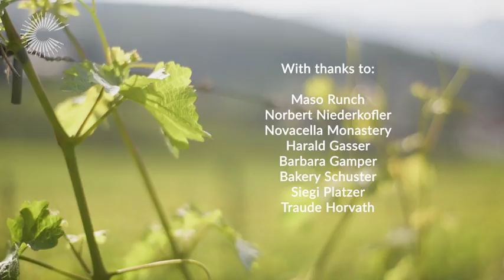Chefs on tour: Robin Gill in South Tyrol, Italy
We took Clapham’s lauded chef and restaurateur to see the sights and taste the incredible produce of South Tyrol, a mountainous region of Italy bordering Austria. Take a look at what he discovered.